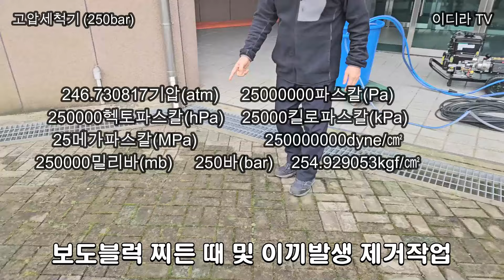고압세척장비 청소작업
고압세척기를 이용한 보도블럭 이끼 제거작업